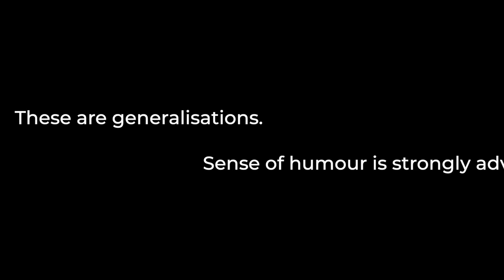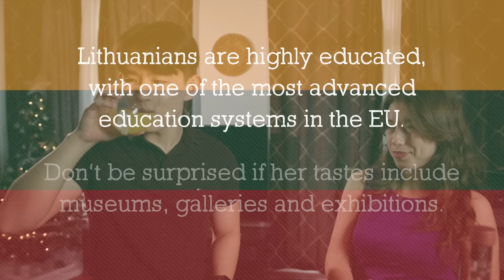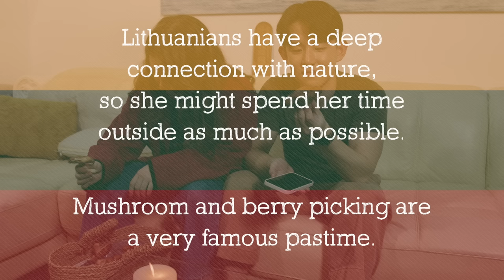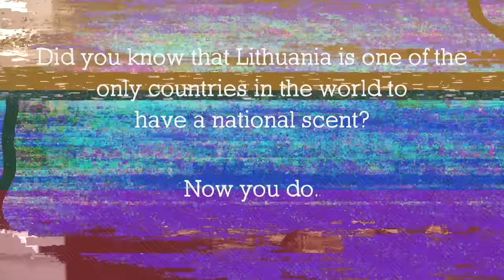You Know You're Dating a LITHUANIAN Woman When...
Before you go out with a Latvian.. er.. Lithuanian woman. From the food, to the crazy festivals, to the traditions, here is what you need to know about dating a Lithuanian (Baltic) woman.

CREW:
Marina Iakovleva (directing)

FILMED IN:
Toronto, Canada